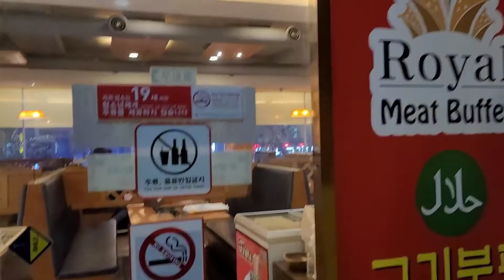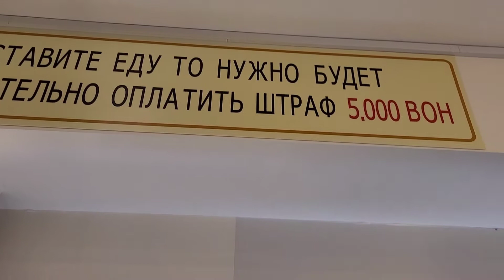bupe dikorea makan sepuasnya sampai loss doll..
bupe di korea adalah sebuah acara makan2 bersama yg bisa makan sepuasnya sampai loss doll
selain bisa makan sepuasnya bupe juga bisa mendekatkan rasa kebersamaan antar kawan2..
Terima kasih yg sudah menonton semoga sehat selalu..

Durjana channel